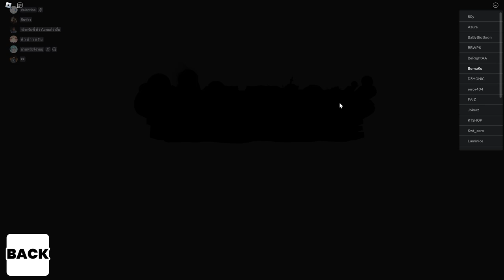🌘(เงิน)หาจากไหนได้บ้าง?! ง่ายๆเลย / Champions TD